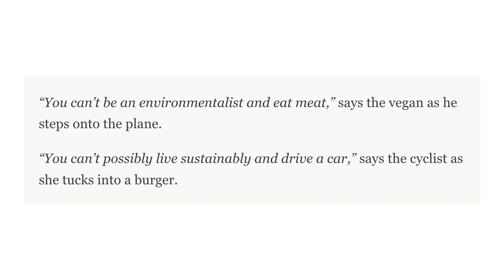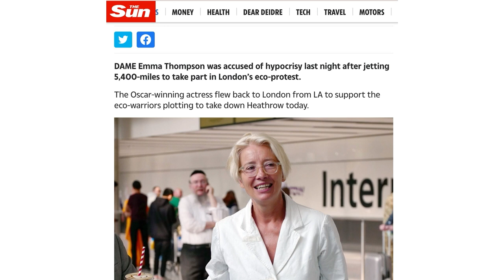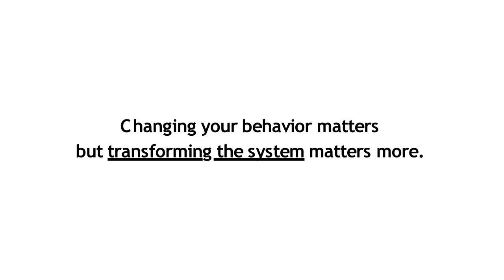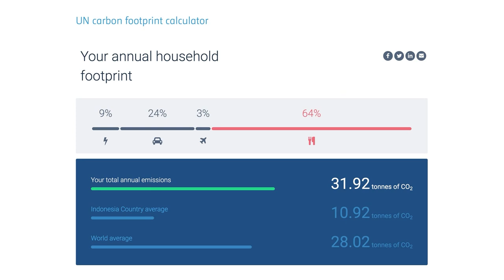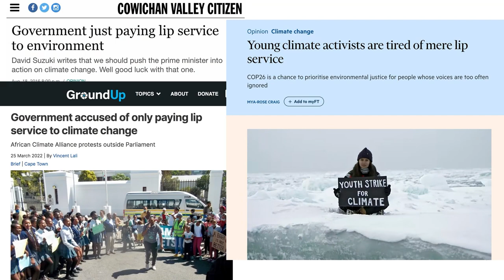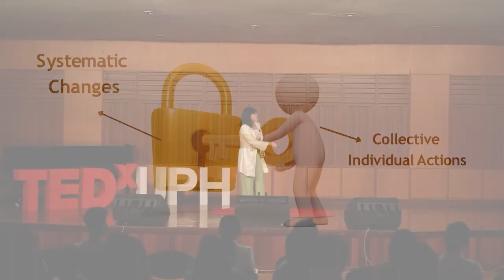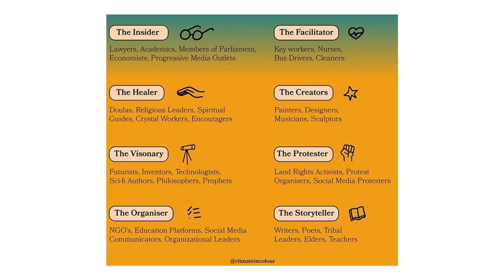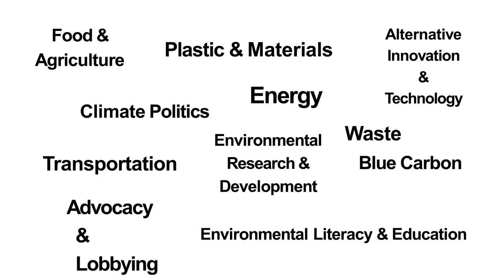Breaking the Cycle: An Innovative Approach Towards Tackling Climate Crisis | Nala Amirah | TEDxUPH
"We are all hypocrites of climate change". The chief executive of the UK Environment Agency, James Bevan, said that climate change is an unseen pandemic. If left unchecked it would kill more people, and do much more harm, than Covid-19. Seeing the urgency, what can we do as Gen Z to actually be impactful together to fight this climate crisis? Nala Amirah just graduated from High School and will continue to study at Ritsumeikan Asia Pacific University studying environment and development. She is also a Youth Climate Advocate & The Founder of Green Welfare Indonesia! She also has many outstanding experiences in Climate and Environment activities such as became the Project officer for the UN Sustainable Development Solutions Network Youth (SDSN Youth), becoming The Core Team & Webinar Coordinator for the Re-earth Initiative, and becoming an Events intern at the Project Planet Indonesia. She will bring the sub-theme of "Breaking the Cycle: An Innovative Approach Towards Tackling Climate Crisis". The chief executive of the UK Environment Agency, James Bevan, said that climate change is an unseen pandemic. If left unchecked it would kill more people, and do much more harm, than Covid-19. Seeing the urgency, what can we do as Gen Z to actually be impactful together fight this climate crisis? This talk was given at a TEDx event using the TED conference format but independently organized by a local community.